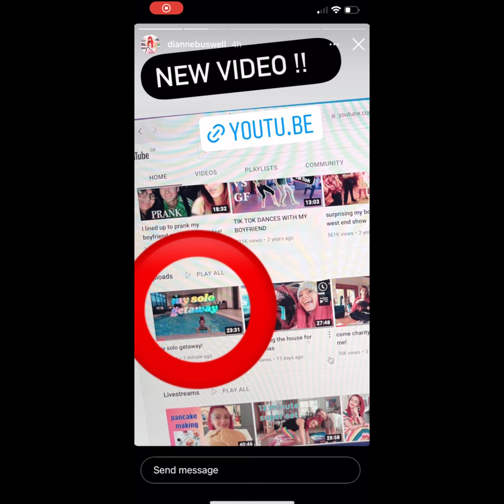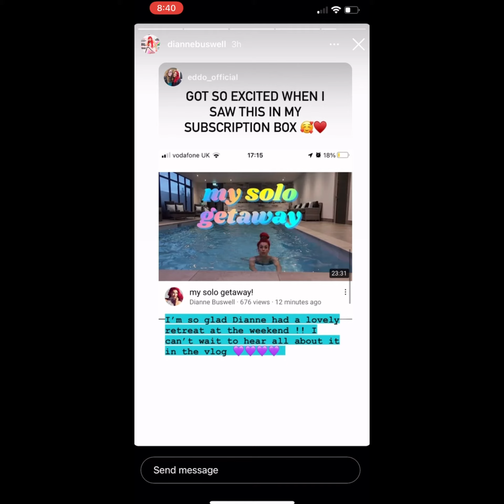Joe And Dianne Instagram Stories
Hope you enjoy this video 😀💕 I loved Dianne’s new vlog it was amazing 🤩 I am glad she had a wonderful time 🙌🏼🙌🏼🙌🏼♥️♥️🤩🤩😁😁🥰🥰